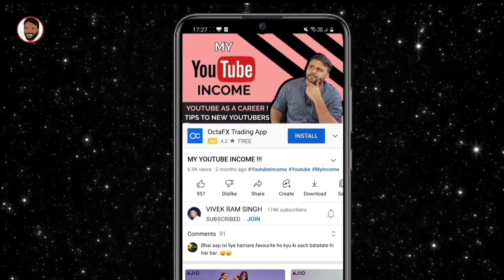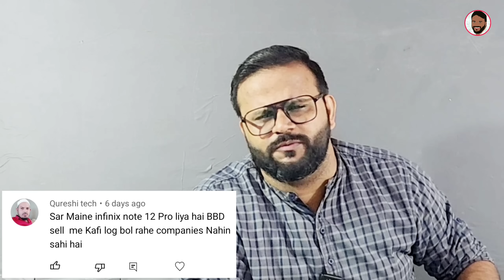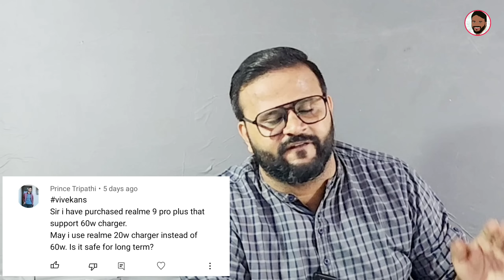BIG DIWALI VS BIG DUSSEHRA SALE, PIXEL 7 @ 40K, POCO F4 & REALME GT NEO 3T UNDER 20K vivekans 115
नमस्ते ‌दोस्तों, TECHNO VEXER के नए विडीयों में आपका स्वागत है, दोस्तों VivekAns का 115वां Episode देखना है तो ये विडीयों अंत तक देखें

VIDEO HIGHLIGHTS:

00:00 Introduction
00:31 Poll Result
01:15 New Poll
01:41 Smartphone chori hone par KYA karna chahiye ?
02:07 Best Phone Under 20000
02:20 JYADA 5G band Matlab JYADA Network
03:09 Camera Phone @ 13k
03:38 Pixel 7 Under 40000
04:01 Brands VS Specs
05:00 Realme GT Neo 3T under 20000
05:16 Best Smartphone under 15000
05:48 Best Camera phone Under 16000
06:29 Dussehra vs Diwali Sale
06:39 Moto Edge 30 Neo India
07:01 Cheaper 5G phones
07:27 Infinix Note 12 Pro Issues
08:08 Best Camera Phone Under 35000
08:28 Why no Compact Display phones ?
09:12 Poco F4 5G under 20k
09:23 60w Phone, 20w Charger..
09:50 Conclusion

Friends You also  can follow me on:
दोस्तों यहां आप मुझे फाॅलो भी कर सकते हैं:

धन्यवाद